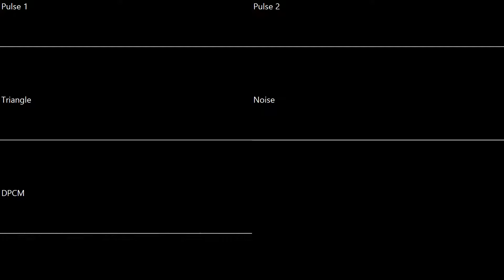dramaaaaa.nsf (BOTB OHB) [Oscilloscope]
NES chiptune. Battle of the Bits One Hour Battle, hosted by the wonderful CastleNES.

This was written to a theme within just one hour. Won second place out of five entries.

Theme: "This time, theme is to cover a dramatical scene for a video game! Can be an important revelation in an imaginary RPG, or all what you want, but dramatical!"